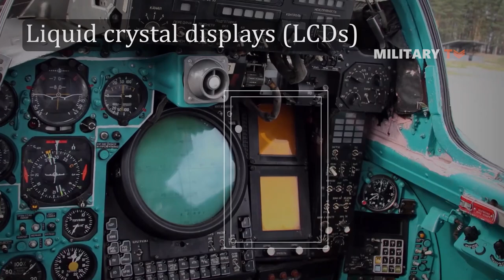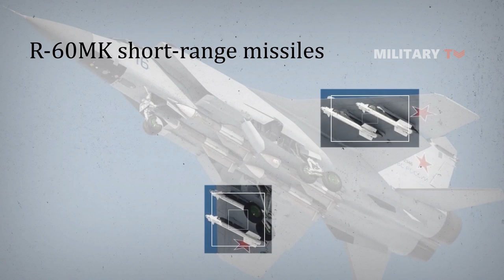MiG-31 Foxhound: A Hypersonic Missile Truck?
Presently, the MiG-31 Foxhound is considered the standard long-range interceptor of the Russian Air Force, and is expected to be active until the 2030s. The MiG-31 Foxhound was also chosen as the primary carrier aircraft for the Kinzhal hypersonic missile. A “mid-life upgrade” of the MiG-31 Foxhound is currently being procured, and this modification will integrate a number of new strike weapons onto the MiG-31 fighter jet and modernizes most of its systems.